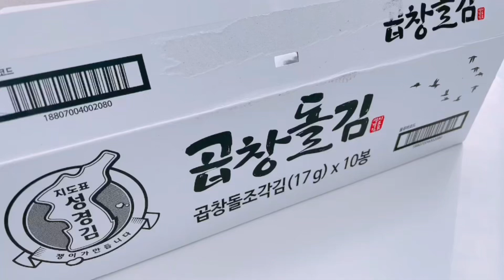지도표 성경김 곱창돌김 곱창김 식탁김